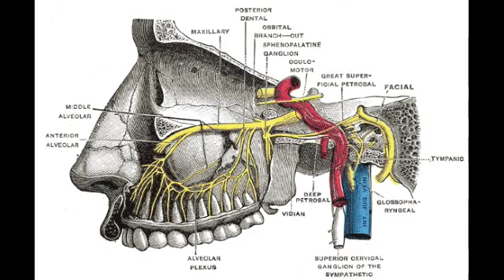Brain Freeze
Two of my favourite brain freeze moments I compiled in a video for a school project on the science behind brain freeze